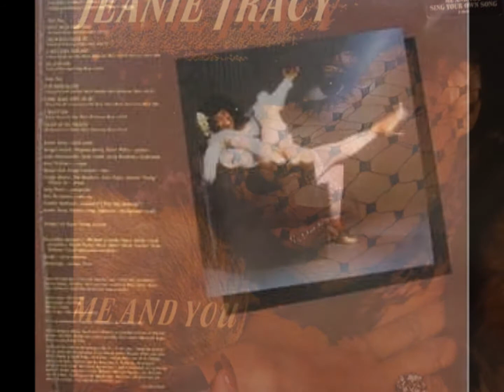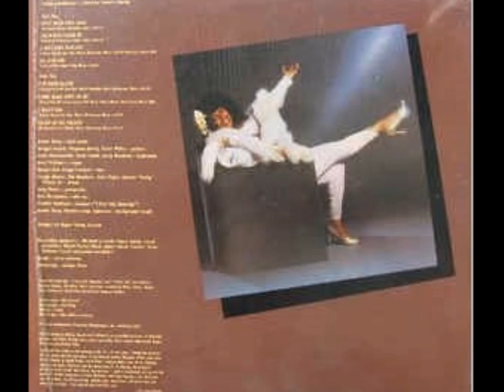Jeanie Tracy - Come Make Love to me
Album  :    Jeanie  Tracy   -   ( Me And You )
Fantasy           1982
 Black Music            Music  for  Love